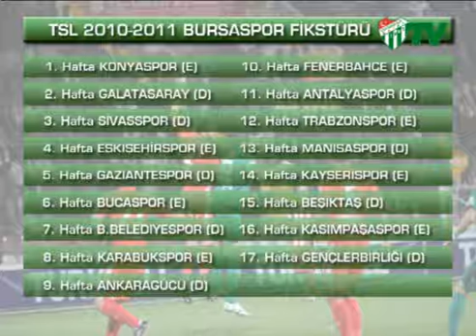İşte Şampiyon'un Fikstürü (21.07.2010)